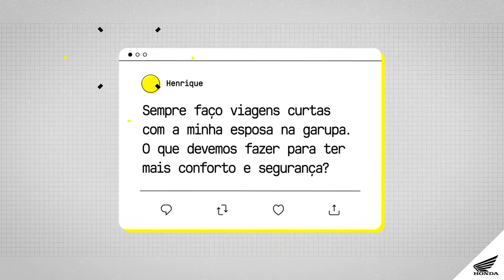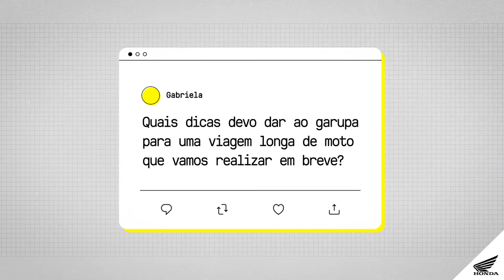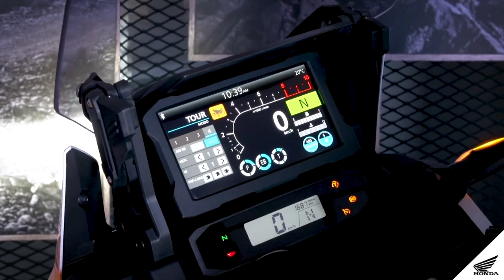Embaixador no Comando - Episódio #13 - Postura na garupa